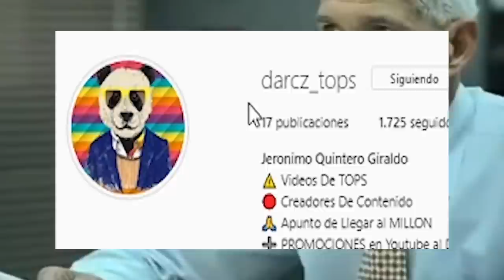8 Peleas Mas Injustas Ocurridas en los Deportes 😱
5 Batallas Mas Injustas Ocurridas en los Deportes 😱